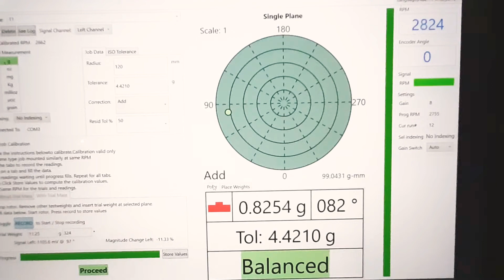High Speed Dynamic Bamancing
High Speed Dynamic Bamancing at 2900 RPM of 0.500kgs impeller